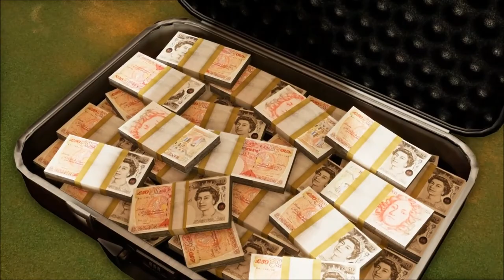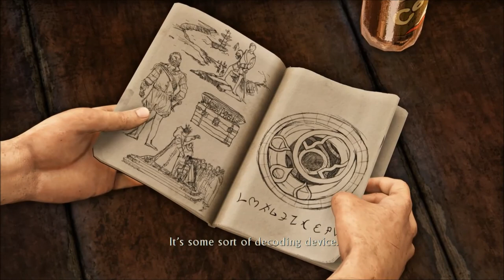Let's Play: Nathan Drake Collection Drake's Deception Part 1